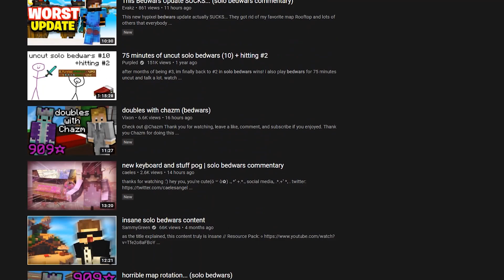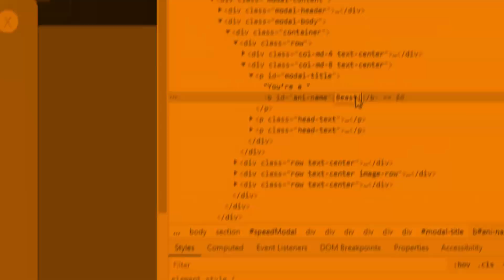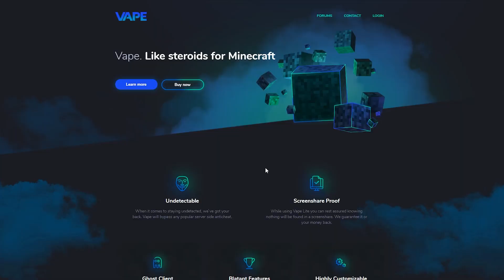Becoming A SOLO BEDWARS Player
I have officially become the next big solo bedwars commentary channel.

In this video I found that there have been a lot of solo bedwars commentary channels that are suddenly blowing up and I wanted to be a part of this. I found the four best ways to become one of these bedwars masters and ended up winning 100% of my games (NOT CLICKBAIT) (GONE WRONG) (BANNED FROM HYPIXEL)

i do not endorse vabe cliemnt

Can we hit 30k subs before next video so i can have yt rank and nick as BigBrainyFart9000 that would be awesome i think